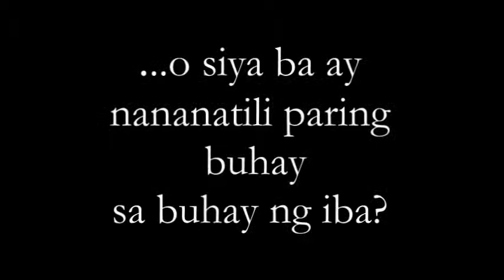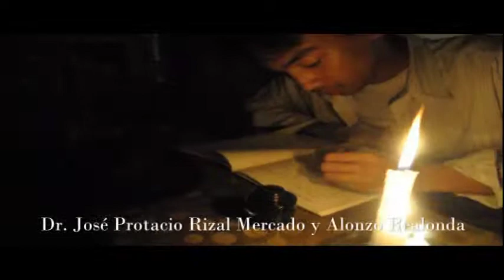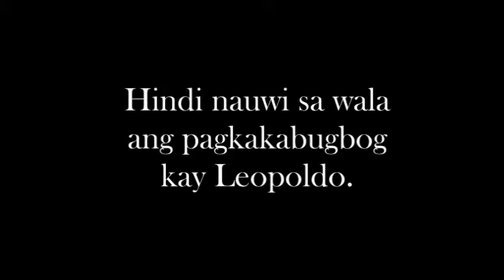Imba Ka Pepe - 3ECED Group 1.mpg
School Project... Original Song. Written by, Directed by, Composed by, Editted by, Produced By: Thomas Arce